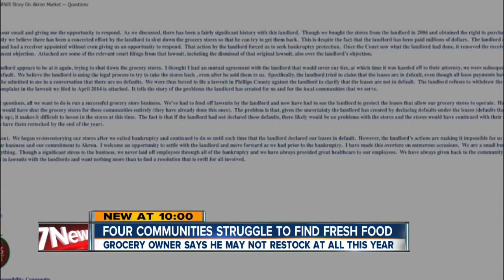4 Colorado communities struggle to find fresh food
The owner of Bella's Market grocery stores say he may not restock at all this year leaving four Colorado communities struggling to find fresh food.